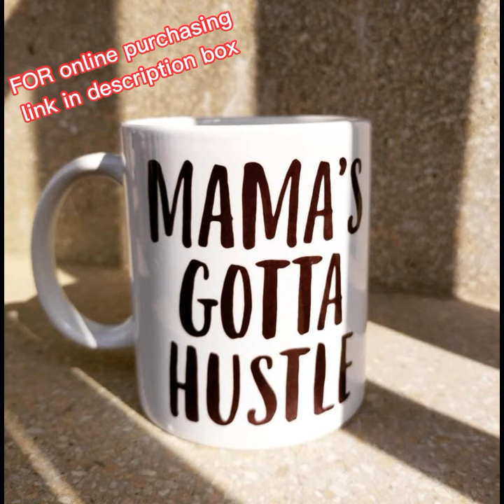*Customize Mug / Couple gifts Picture Mug* Rs.400/-* Only😋😍😋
*Customize Mug / Picture Mug*

*Rs.400/-* Only😋😍😋
My link with all Branded and Latest related thing (dresses, jewellery, cosmetics what u want ,bridal lenhnga,party dresses fancy dress jants and child dress)so you can purchase online
link or contact are given in below 👇👇👇👇👇👇
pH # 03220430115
allp